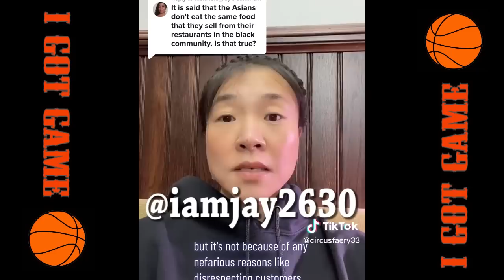Asian Woman Speaks On Why They Don't Eat From Chinese Restaurants